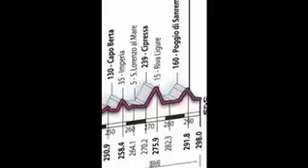Analysis of the 2009 Milan-Sanremo Race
Snarky and incisive post-race analysis of the 2009 Milan-Sanremo race, won by Mark Cavendish in fantastic style.